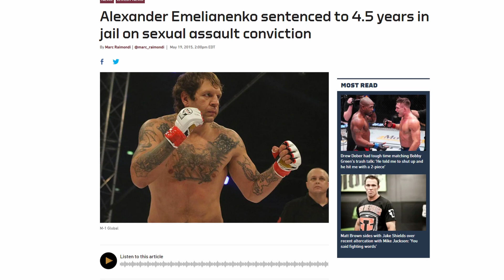Alexander Emelianenko - Almost Great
Alexander Emelianenko is shrouded in mystery, from mob ties to killing a bear with nothing but a spear the Russian fighter was determined to make a name for himself just like his older brother.

That's why MMA!
TRUE GYM MMA
Mark Almazan
firehaire
Cardio Cain
Ash Williams
FighTme
ANNAPURNA
Goran Hulec
The MMA Replay
Иван Калита
UFC - Ultimate Fighting Championship MMA K-1 M-1
Combat MMA
MMA Global World
Yarwer
strongmanmalta
High-Def Digest
The Mob Reporter
Will Vernon
Nugchampa
Ankit Negi